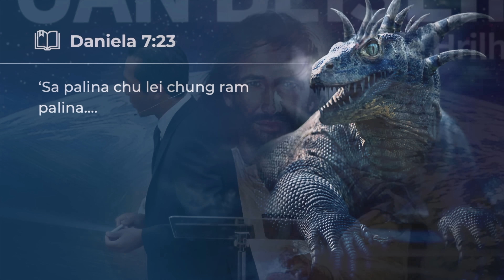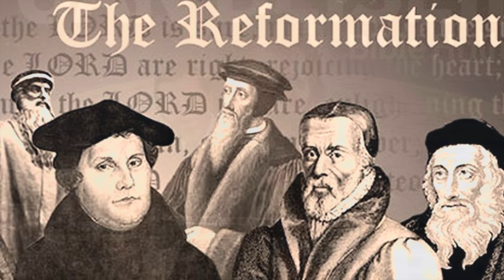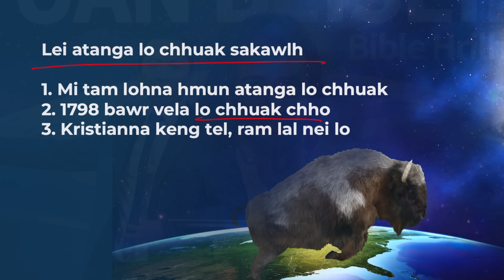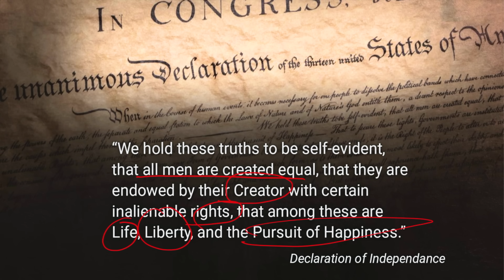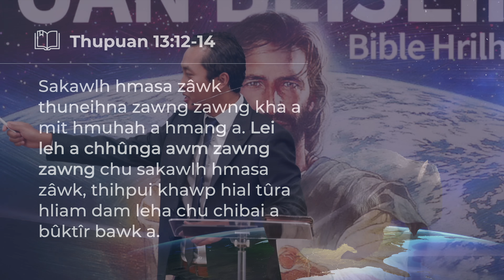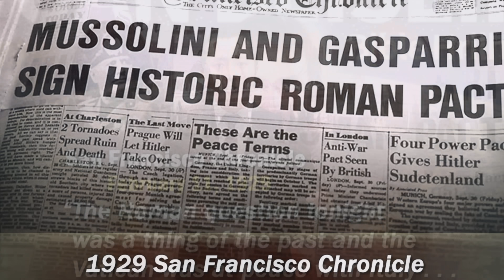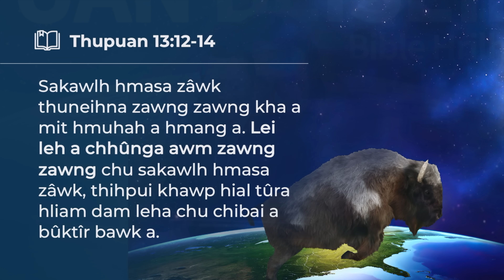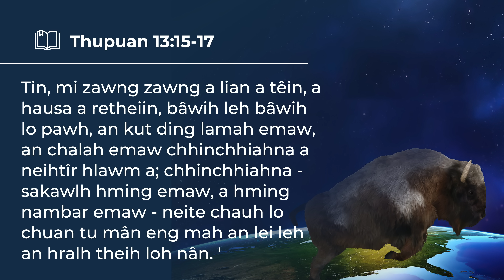Sermon 13-na - USA Chungchanga Bible Hrilhlawkna - Pr Rosangpuia Fanai - Bible Hrilhlawkna Seminar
#13 USA Chungchanga Bible Hrilhlawkna - Pr Rosangpuia Fanai - Bible Hrilhlawkna Seminar